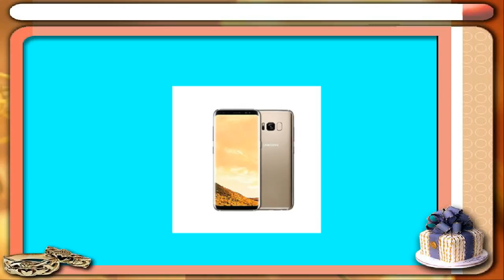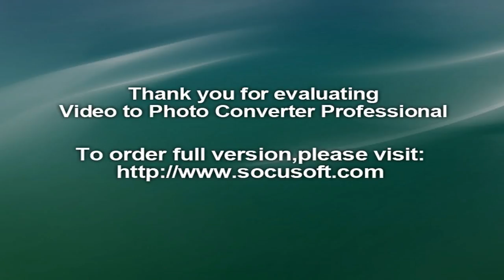Samsung Galaxy S8 5.8-inch Smartphone 64GB 12MP 4G LTE Dual Sim - Gold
Galaxy S8 64GB Unlocked | GoSale.com Price Comparison.‎
Samsung Galaxy S8 5.8-inch Smartphone 64GB 12MP 4G LTE Dual Sim
Samsung Galaxy S8 - Price in India Full Specifications & Features at ...
Samsung Galaxy S8 SM-G950FD 4GB RAM / 64GB ROM 5.8-Inch ...
NEW Samsung Galaxy S8 (SM-G950FD) 5.8-Inch 4GB / 64GB 12MP
Samsung Galaxy S8 64GB Gold Mobile Phones | eBay